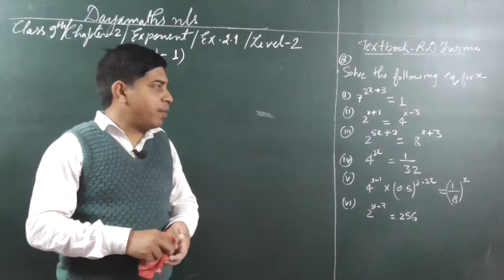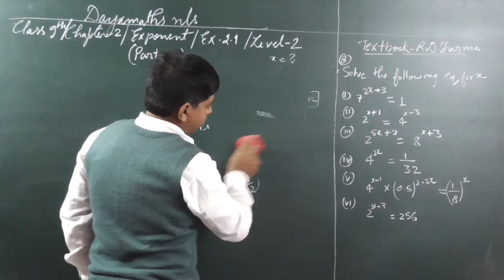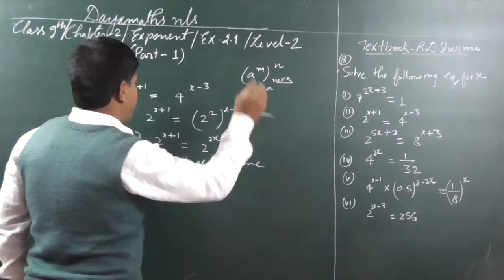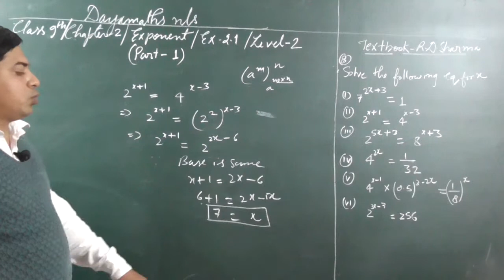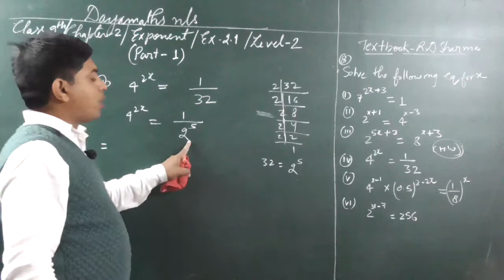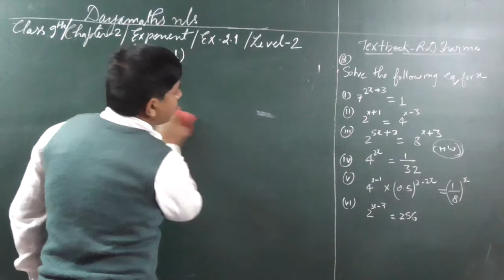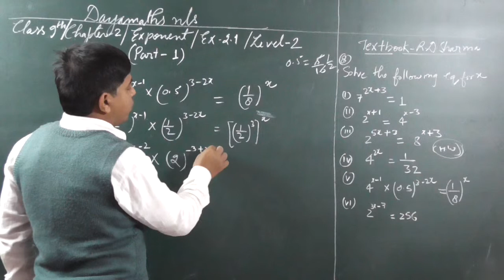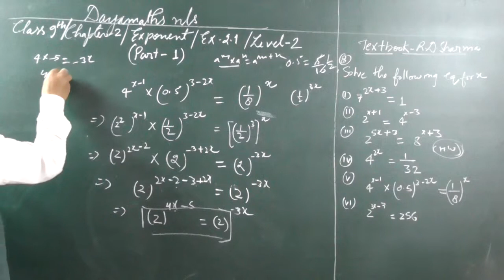Class 9 Exponents problems solutions | Hot Maths problems | Exercise 2.1 | Q.n. 8 | Book R.D.Sharma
Dear Friends
In this video I have included questions based on exponents.In this I have given how to equations related problems on exponents.